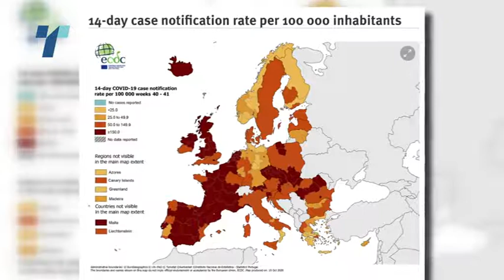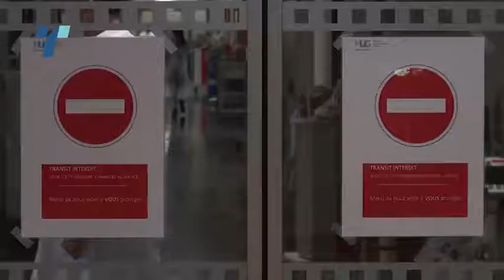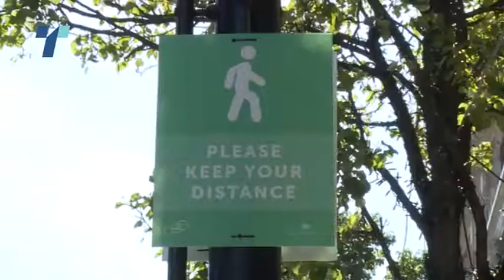Седумнаесет од 27-те земји на ЕУ во црвена зона